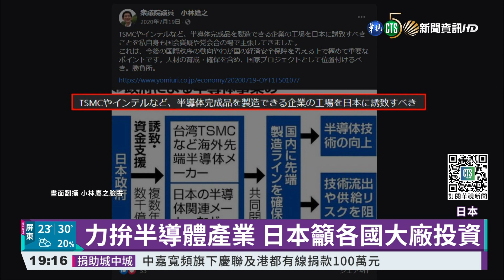台積電赴日設廠 經濟大臣:復興起步｜華視新聞 20211020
台積電日前拍板將到日本設廠，日本官方表示歡迎，日本的首任「經濟安保大臣」小林鷹之，日前接受英國金融時報專訪，表示說服台積電到日本，還只是日本半導體復興的起步。日本需要一個能與美國及中國匹敵的半導體長期戰略願景。他還表示，自由民主的國家共同合作，維持供應鏈至關重要。